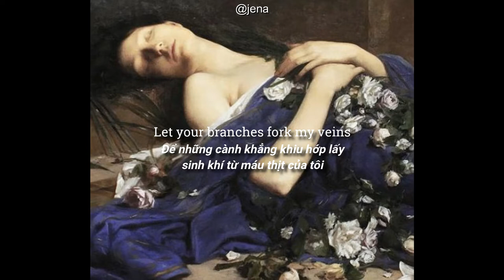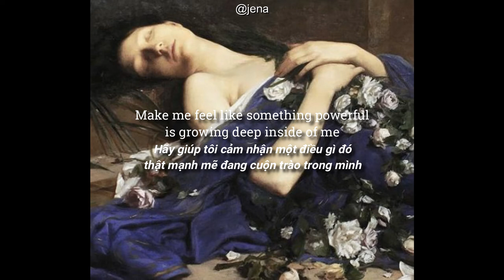Grouper - Poison Tree [Lyrics] [Vietsub]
Đây là một bài hát thuộc dòng freak folk, nếu nghe quen Sibylle Baier, Vashti Bunyan sẽ thích lắm luôn ʕ•́ᴥ•̀ʔっ cảm ơn bạn Mi Casa tiếp nha
Bài hát được viết dựa trên một bài thơ của William Blake, "A Poison Tree" (thơ của William Blake hay lắm các bạn có cơ hội thì nên đọc thử, thơ ông thường sử dụng các hình ảnh ẩn dụ từ Kinh Thánh, hồi lớp 11 mình có mua một cuốn, đọc được chừng nửa cuốn là đau đầu vì hệ thống hình ảnh Kinh Thánh dày đặc ;; v ;; giờ vẫn đang hi vọng một ngày đẹp trời nào đó thông minh hơn để đọc tiếp)
Nội dung bài thơ nói về cơn tức giận và cách đối diện nó của con người. Nếu ta tức giận với một ai đó, ta sẽ có hai cách phản ứng đó là để cho cơn tức giận bộc phát ra ngoài hoặc nín nhịn, nuốt cơn giận xuống. Nhân vật trong bài thơ cũng như vậy: khi anh ta tức giận với bạn mình, anh ta nói thẳng ra; còn với kẻ thù, anh ta nín nhịn và để cho cơn tức giận trở thành một hạt mầm nuôi dưỡng những cảm xúc, suy nghĩ xấu xa, độc hại bên trong mình. Đến cuối cùng, kẻ thù của anh ta đã ăn loại quả mọc ra từ cây độc ấy và chết.
Nhưng mình nghĩ người chết là nhân vật trữ tình. Trong Kinh Thánh, Adam và Eva nghe lời dụ dỗ của con rắn nên đã ăn trái cấm và bị đuổi khỏi vườn địa đàng. Trái cấm trở thành biểu trưng cho sự cám dỗ, sâu hơn là một dạng thức của sự trừng phạt. Lựa chọn ăn trái cấm là lựa chọn của riêng Adam và Eva, cũng như nhân vật lựa chọn nuôi dưỡng lòng căm thù của mình, không triệt tiêu nó đi.
Nói về cơn tức giận thì đây là một cảm xúc khá là hay của con người đúng không ≧◉◡◉≦

Art: 'Martyr in the Catacombs' by Jules Cyrille Cavé